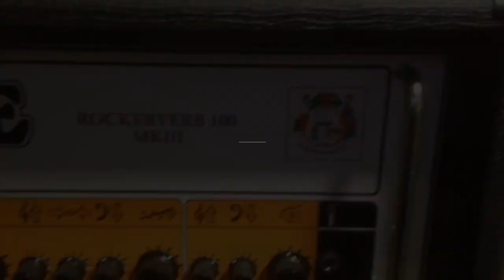Diamond Counter Point Demo (w/ an Orange Rockerverb MKIII)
Diamond Counter Point with the Orange Rockerverb MKIII and a 2015 Gibson Les Paul LPM. Lots of noodling during this demo and at lost of what to play at times so be nice.